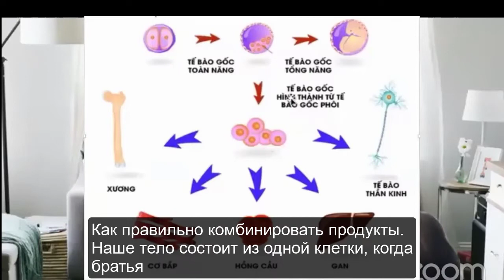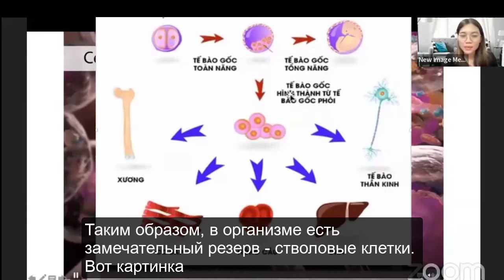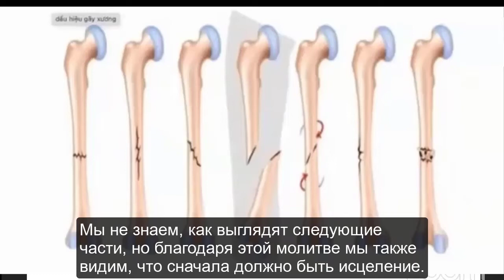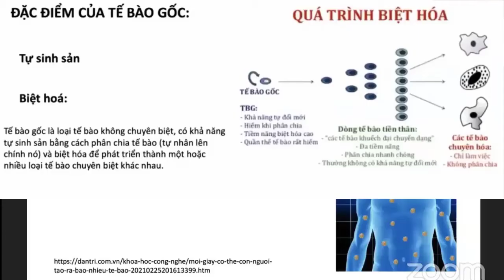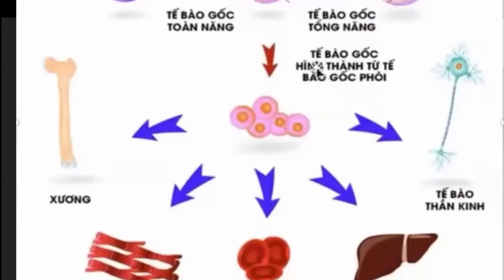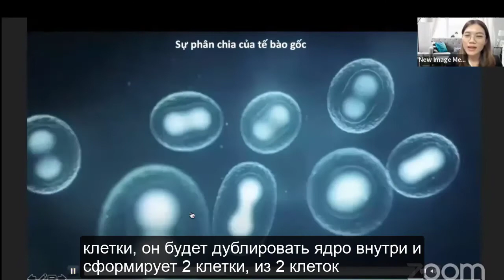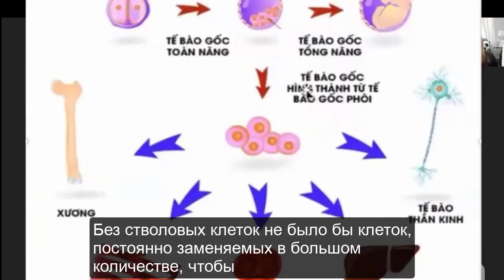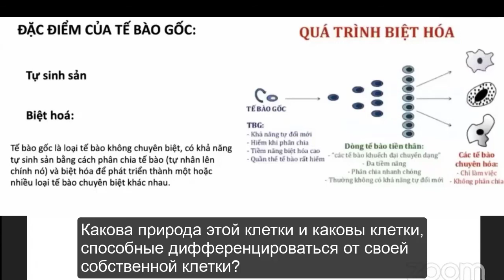Стволовые клетки постепенно уменьшаются. Что я должен делать? l Dr.Do Nguyen Thieu Official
Тело происходит из клетки, называемой зиготой, из которой оно делится на множество клеток, которые непрерывно размножаются и совершенствуются в соответствии с законами рождения, старения, болезней и смерти. Существует только один тип клетки, нервная клетка, жизненный цикл которой равен человеческому, стареет и умирает вместе с людьми. А все другие клетки, особенно клетки крови, имеют очень короткий жизненный цикл, они непрерывно регенерируют и производят каждый день, чтобы переносить кислород и питательные вещества по всему телу, чтобы питать его. Ежедневно организму необходимо заменять более 300 миллиардов клеток, или, другими словами, 3,8 миллиона новых клеток каждую секунду. Чтобы производить такие клетки, у нашего тела есть отличный резерв. Это стволовые клетки. У 20-летнего молодого человека имеется 20-25 миллионов стволовых клеток, у 70-летнего человека всего 1-2 миллиона стволовых клеток. Уменьшение стволовых клеток неизбежно.
Чрезвычайно благодарен и с нетерпением жду возможности служить вам, учителям и друзьям самым лучшим.